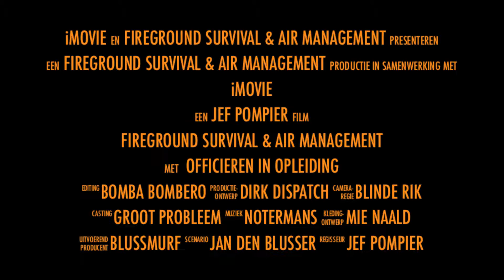BIN Fireground Survival met BW Brussel.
Korte impressie video van een dag BIN Fireground Survival.